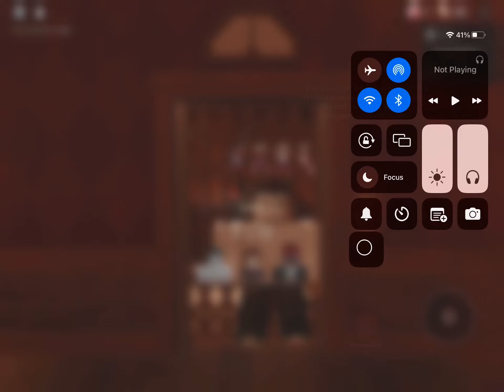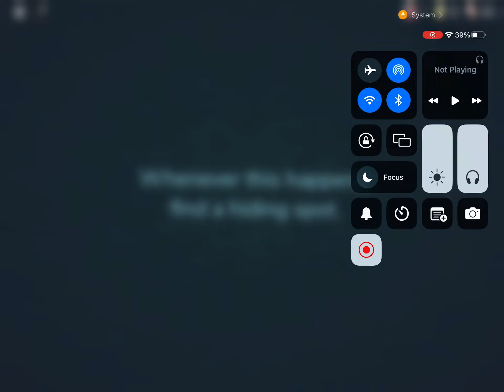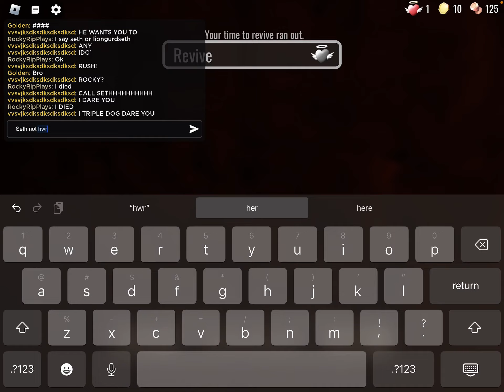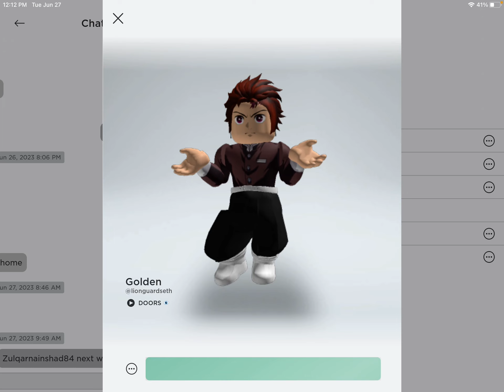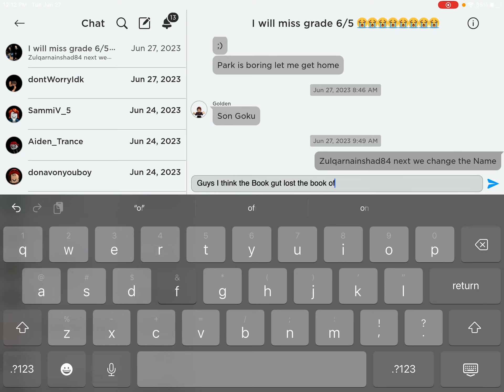I play with my Liongurdseth and Lionguardseth Brother in Door and I find out my phone number missing